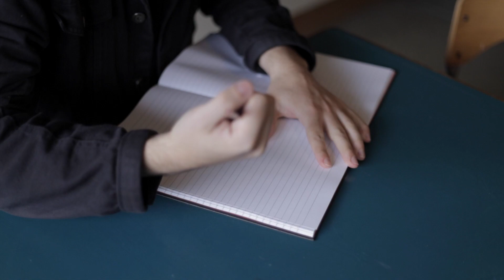THE CYCLE - Short Film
Filmed this for an assignment at DMJX. Hope you enjoy!